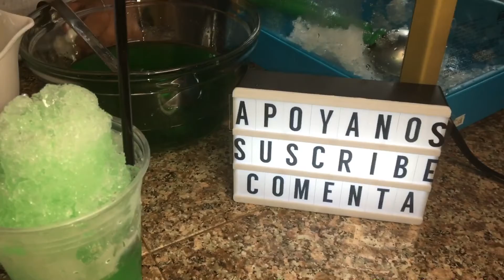JARABES DE COCO Y LIMÓN PARA RASPADOS MUY RICOS Y FACIL DE HACER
Aquí les compartimos estos ricos jarabes para que los preparen en casa muy sabrosos

ingredientes;

Jarabe de COCO
1 taza de leche de vaca (galon)
1Lata de leche condensada (lechera)
1lata de crema de coco
1lata de leche evaporada (clavel)
1taza de azúcar
1 1/2 taza de coco rallado
pizca de vainilla
2tsp de savor coco (klass)

Jarabe de LIMON

500 gramos de azúcar
1/2 litro de agua
jugo de 4-5 limones
concentrado de limon o puede ser klass,kooleid
colorante verde comestible